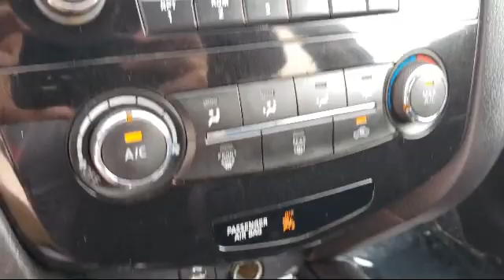2016 Nissan ROGUE Sport Utility S Victorville Apple Valley Hesperia Adelanto Barstow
2016 Nissan ROGUE Sport Utility S Stock Number: 2007025 Vin:5N1AT2MN7GC788857.

Victorville Hyundai
14821 Palmdale Rd A